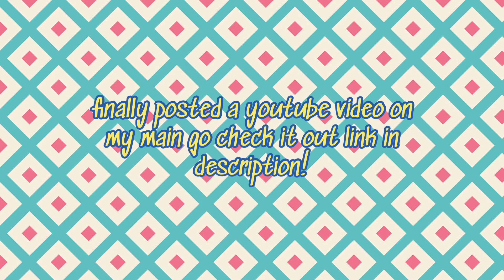NOAH BECK WITH DIXIE DAMELIO’S DOG 🥺🥺